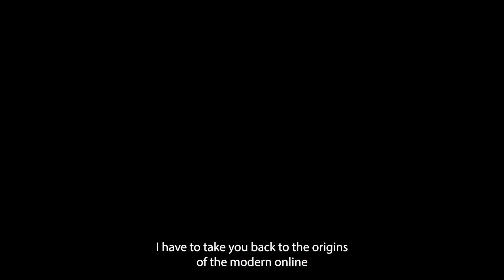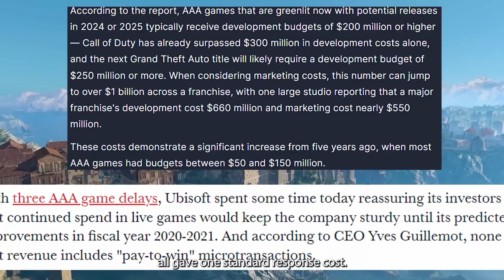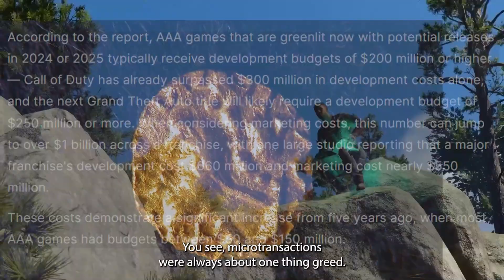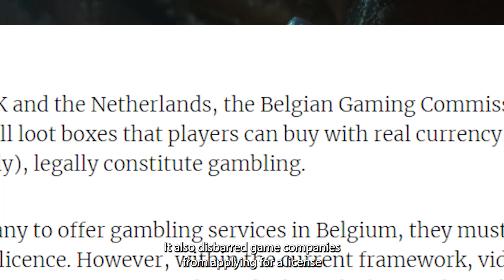Why Baldurs Gate III Will Lose Its Battle Against Microtransactions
Talk of Baldurs Gate III's release as a landmark event for the gaming industry, and a sign of the end of microtransaction fuelled generic releases, is abound.

But I'll argue that this take fails to understand why developers are increasingly relying on microtransactions. And to Understand why microtransactions emerged, is to understand how they can be defeated.

This is the story of their emergence and how regulatory change can unwind their malicious influence.

So i'd like you to put down Starfield for a second and enjoy.